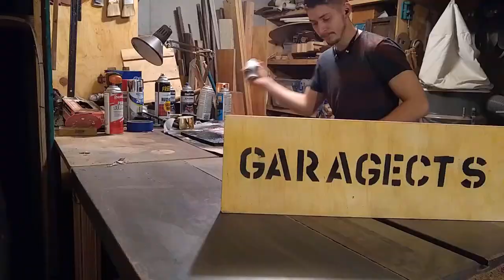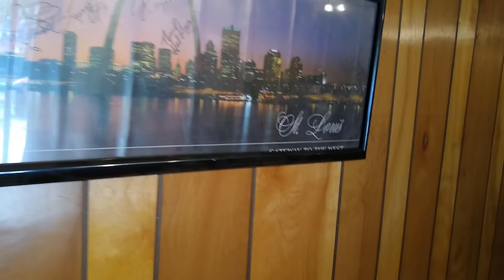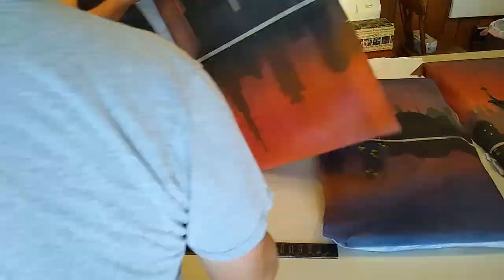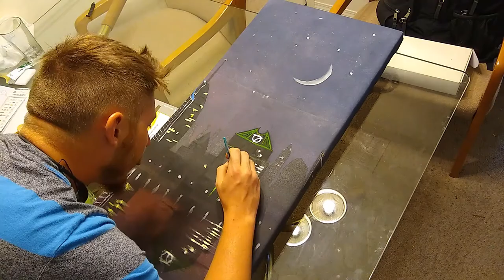Sound Panel City-scape Part 2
In the Last Video we did a lot of painting and we made the frames for the sound panels. Now we are making them actually absorb sound. And goofing around a bit as always.

If you haven't seen part one you should go watch it first so you know whats going on. Here is the link

This is DIY Perks video of his sound panel design, building, and testing. He definitely makes the best bang for your buck sound panels and his scientific testing of his panels makes his video the best on the topic in my opinion.

We made our frames about 3ft by 15in in the same style he did. We were going to stuff them with towels but we couldn't find any at the thrift stores we went to. However they did have free tee-shirts so we grabbed them and bought some towels at Walmart. If you wanted to just make the sound panels for yourself and not so the painting, you could get all the materials from thrift shops for very cheap. You could probably do it for as little as $5 per panel if you bought the lumber and cut it down on a table saw and got shirts for free like we did. The painting adds a lot to this project. I don't even know the man hours we put into this, but if we charged an hourly rate of $15 per hour this would definitely be worth $500 of our time alone.

Astray by ZNA Productions